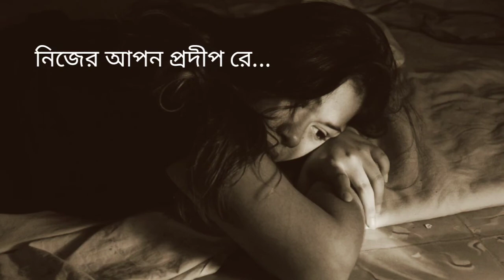রাতের জন্য গানটি।।।হেডফোন লাগিয়ে শুনুন আশা করি ভালো লাগবে